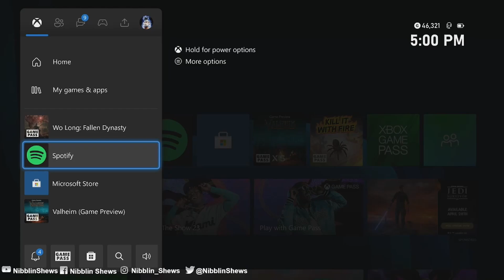Getting Defiled by Lu Bu for 23 Minutes | Wo Long: Fallen Dynasty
I get absolutely obliterated by Lu Bu in Wo Long: Fallen Dynasty over and over again. Will I be able to defeat the Legend himself? Tune in to find out. ❤️